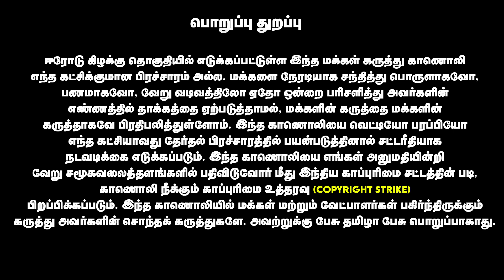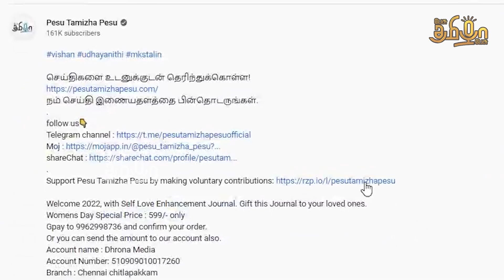ஈரோட்டில் வெல்லப்போவது யார் | Erode East Election Opinion Poll | Pesu Tamizha Pesu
ஈரோட்டில் திராவிட கட்சிகளுக்கு மாற்றாக நாம் தமிழர் ? | ஈரோடு மக்களின் கருத்து | Pesu Tamizha Pesu

நம் செய்தி இணையதளத்தை பின்தொடருங்கள்.
Account name : Dhrona Media
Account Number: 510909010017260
Branch : Chennai chitlapakkam
Bank: City Union Bank
IFSC code: CIUB0000295